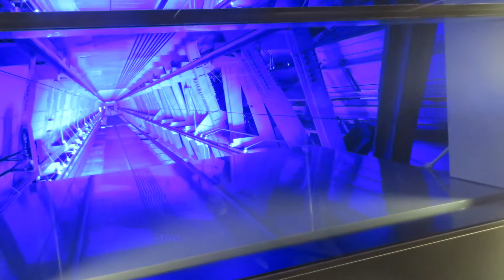東京スカイツリー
東京スカイツリー天望回廊（450m）から天望デッキ（350m）までのエレベータ内